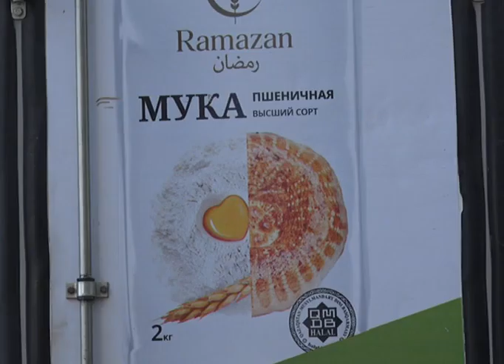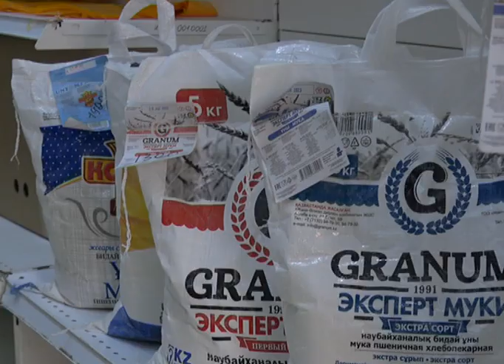Несмотря на дефицит зерна в стране, цена на местную муку пока не вырастет.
На севере Казахстана из-за дефицита зерна дорожает мука, сообщает Sputnik.kz. Заводы по переработке зерна перестали работать в Павлодарской области, так как туда не завозят пшеницу. В Актобе пока такой проблемы нет. На одном из крупнейших хлебозаводов города сделали запасы муки, обещая гражданам, что до конца этого года цены на муку и хлеб не изменятся.
Нет пшеницы - ожидай подорожание муки и хлеба. Такая логическая цепочка всплывает в головах потребителей продуктовых магазинов. Недостаток зерна расстроил работу мукомолов Северного Казахстана. Как утверждает председатель ассоциации переработчиков Павлодарской области Жанар Серимова, «Основная масса мельничных предприятий, почти все, стоят без зерна. Хотим перевезти из России, но планы вагонами не согласовывают. Такая ситуация продолжается уже месяц. Россия согласовывает, а КТЖ нет. В чем причина, мы не знаем, но мы стоим без зерна», - конец цитаты. Дождливая погода повлияла на сбор урожая зерна и в нашем регионе. В этом году её сбор у нас продлили. Обычно сбор зерна завершался в конце сентября. Урожайность же, по отчёту сельхозуправления, составляет 10,3 центнеров с гектара. Дефицита не наблюдается. У местных мукомолов пока ситуация стабильная.
Запасы выручают всегда. К примеру, на одном из местных мукомольных предприятий сделали запас 1000 тонн муки. В компании уверяют, что хватит и на макаронные изделия, и на хлеб. Поставки в магазины также продолжаются. До конца этого года, как нас заверили, повышать цены на социальный хлеб и муку не будут. Сейчас булка хлеба в социальных продуктовых магазинах стоит 86 тенге, а мука высшего сорта - 160 тенге. В супермаркетах и в магазинах у дома эти цены могут быть повыше.
По сравнению с нами, в столице на этом рынке наблюдается ажиотаж. В Астане сейчас мука выросла в цене от 15 тысяч до 18 тысяч тенге за 50 килограмм. Как следствие, там идёт рост цены на хлеб.